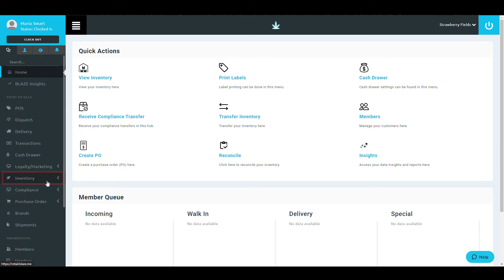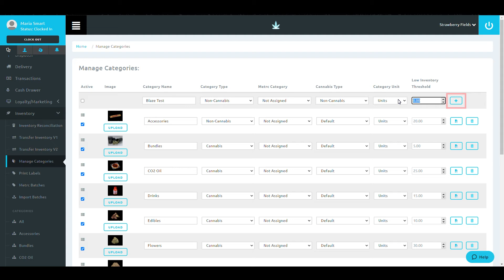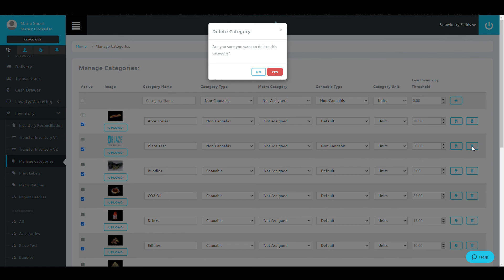Create and Manage a Category in BLAZE POS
In this tutorial, we'll show you how to create and manage product categories in your BLAZE dispensary POS system. Some categories are pre-populated, but you can create a new category under the inventory drop-down. Input the category name, the category type: cannabis or non-cannabis, category unit (grams or units), and set the low inventory threshold. The category names are separate from Metrc categories, and product weights must be listed in a specific fashion. You can also add pictures to represent a category. You can also adjust the order of categories by simply dragging and dropping.